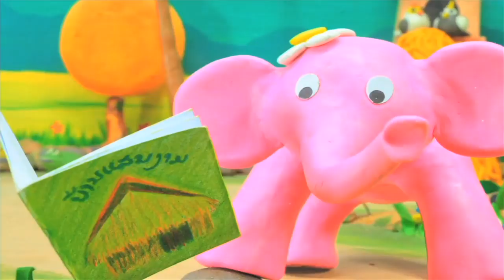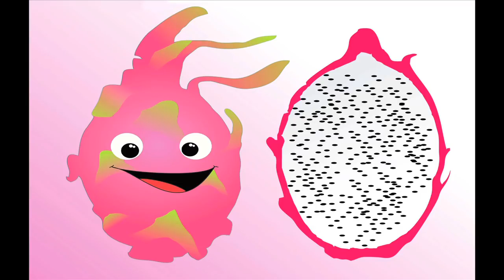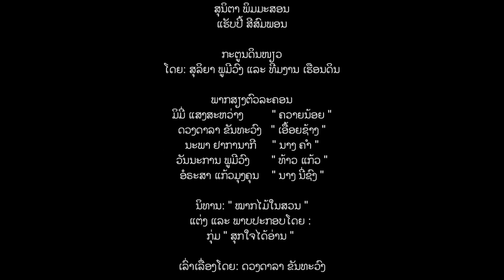Gift of Life -- Episode 05